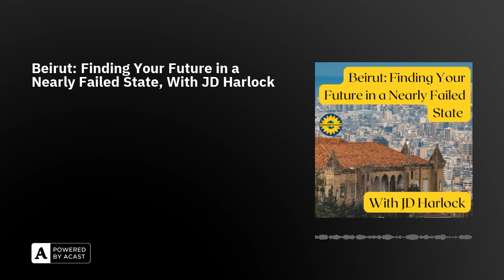Beirut: Finding Your Future in a Nearly Failed State, With JD Harlock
The situation in Lebanon today is bleak. Carved out of the remains of the Ottoman Empire and subjected to years of colonialism-lite administration by France, its economy and infrastructure have been devastated by a long civil war, overlapping occupations by Syria and Israel, and corruption on a massive scale. Since 2019, Lebanon has been in the midst of a severe financial crisis, with widespread unemployment and hyperinflation. Now 80% of the population is poor and Lebanon is on the brink of becoming a failed state.

And yet, JD Harlock, Poetry Editor at Solarpunk Magazine, who lives in Beirut, believes in solarpunk. Join us for this episode to find out how that can be and what day to day life is like in Beirut right now.

You can find JD on X and Instagram at @JD_Harlock.

Solarpunk Presents Podcast
Solarpunk is more than just an idea, more than just an aesthetic. Those inspire us, but where do we go from there? How do we put the values and visions described in solarpunk fiction and art into action in the here and now? What does that look like, translated into the reality of our present moment, into the places and spaces where we’re at? Hosts Ariel Kroon and Christina De La Rocha are producing podcast episodes featuring interviews with people working to make the world a better place right now, as well as discussions of solarpunk, DIY, aesthetic, housing, and more. Join us as we explore what solarpunk looks like in the present.